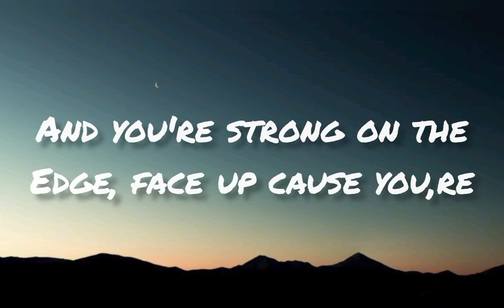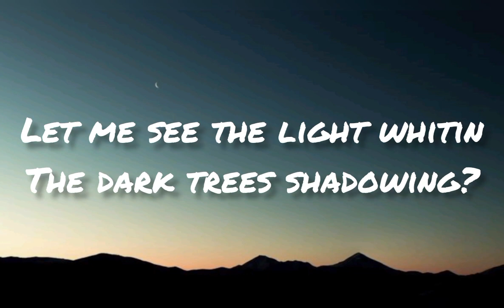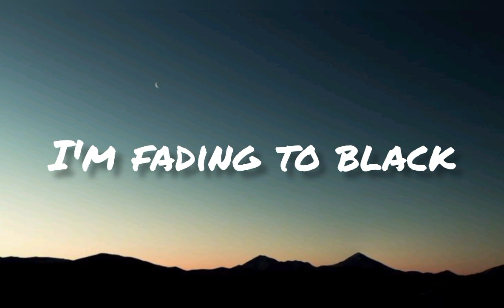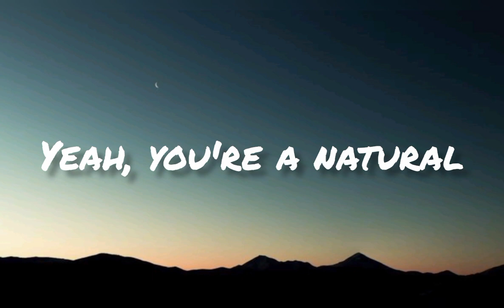Natural | Imagine Dragons | Lyrics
Hey welcome to another music video (Natural) by Imagine Dragons with my special edit [Lyrics]
If you like this video, give me energy by liking the video, and if you enjoy this type of songs, be sure to subscribe to the channel so you don't miss the next videos.